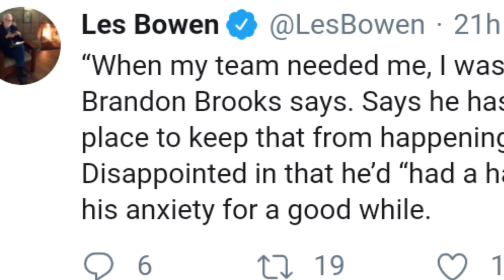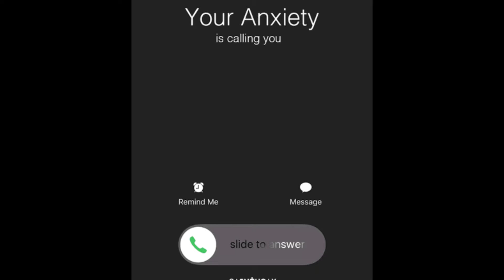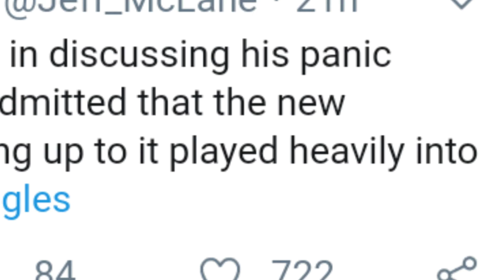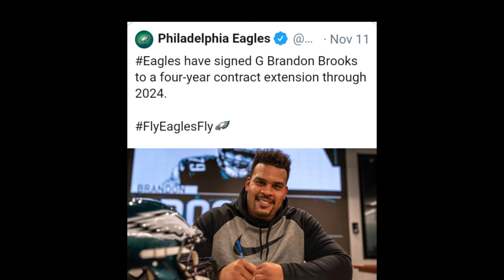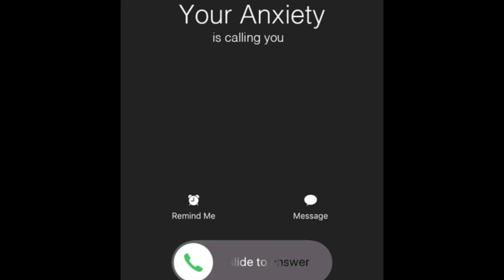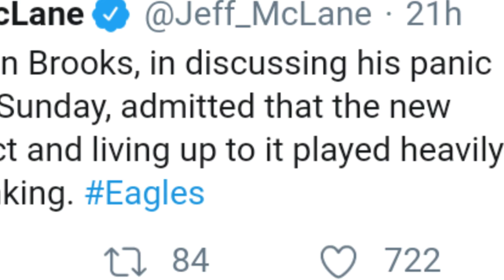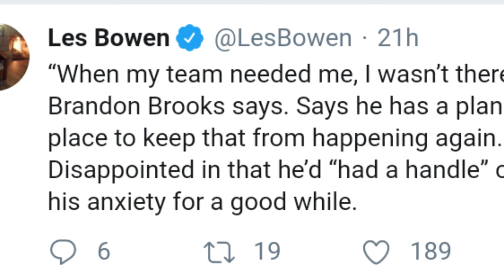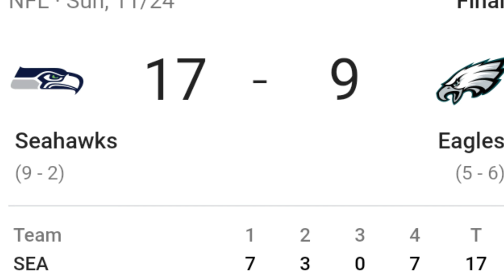Anxiety Attack Causes NFL Star 🌟 To Leave Game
Nfl star brandon brooks leaves game due to anxiety attack, brandon brooks has beem battling anxiety for years, is anxiety taking over our society, brandon brooks speaks about mental health, brandon brooks speaks up for mental health awareness, mind over matter, is anxiety real, how to beat anxiety, is anxiety medication bad for you?, how to brat anxiety without medicine, nfl news, sports news, mental health awareness, nfl news, trending news, anxiety and modern day society, health is wealth, does the internet cause anxiety?, internet wifi and anxiety, anxiety causes and tips,